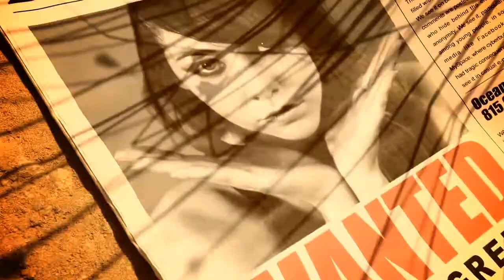Constantinos Countouros - 100 Degrees (Teaser)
Trailer for the upcoming music video "100 Degrees" by Constantinos Countouros. Directed by Alex Ioannou. Produced by Double Cabin Films and Alex IsDead. Music / Lyrics: Constantinos Countouros
Also Visit:
Constantinos Countouros - Official Page (Facebook - My Space)
Alex Ioannou | Alex IsDead (Facebook )